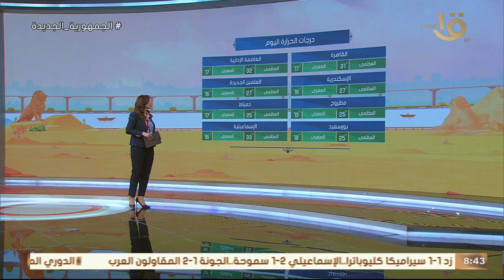طقس حار نهارا.. والعظمى في القاهرة 31.. تعرف على موعد انكسار الموجة الحارة مع عضو هيئة الأرصاد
صباح الخير يا مصر | طقس حار نهارا.. والعظمى في القاهرة 31.. تعرف على موعد انكسار الموجة الحارة مع عضو هيئة الأرصاد